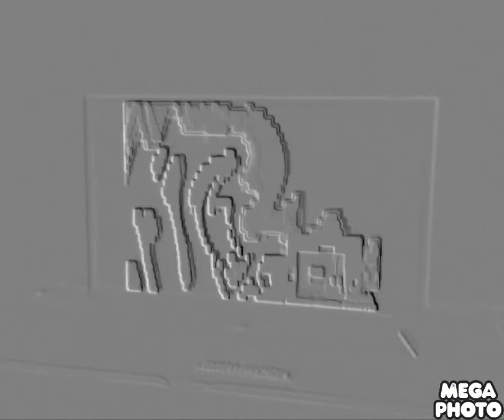ICEO Effects Round 3 vs Myself (3-65)